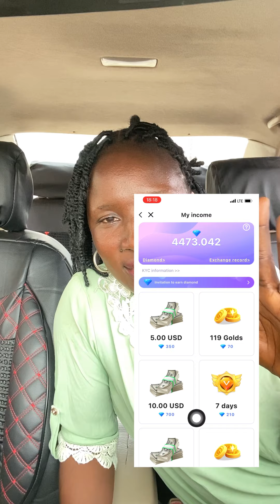7 Best Live-streaming Apps To Make Money Online in Nigeria - 2023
In this video, I'm going to share with you 7 apps that will help you make money online in Nigeria in 2023 and beyond. these Apps work in any part of the world. If you're looking to make money online in Nigeria in 2023, then you need to watch this video! I've picked out the best 7 apps for making money online in Nigeria, and I'll show you how to use them to make money today!

Links to signup for Apps 👇👇
1

Become an agent and get more income.

Looking for ways to make money online in Nigeria? If so, you're in the right place! In this video, I'm going to share with you the 7 best apps to help you make money online in Nigeria in 2023 and beyond. Whether you're looking to start your own business or simply supplement your income, these 7 apps will help you make money in Nigeria! We'll give you a rundown of each app, including the features and benefits that make it a top choice for moneymaking in Nigeria. So check out this video and discover the 7 apps that will help you make money online in Nigeria!